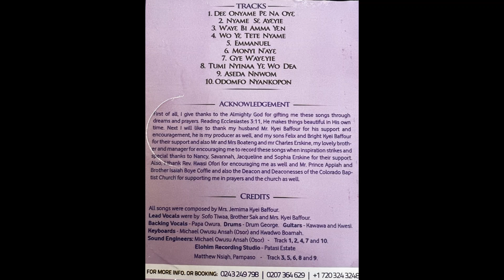Emmanuel By Deaconness Jemima Kyei Baffour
This is a fun youtube channel for learning new things